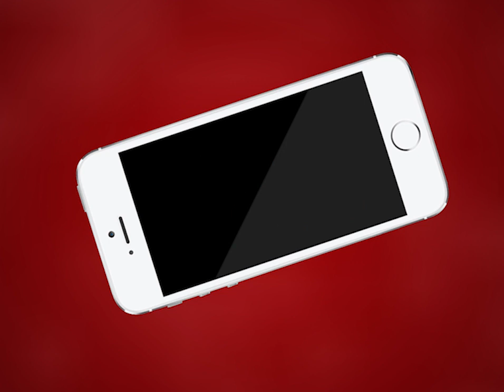Ajmer | बजाज फिनसर्व के ऑफिस में हुआ ब्याज पर विवाद | MTTV INDIA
बजाज फिनसर्व के ऑफिस में हुआ ब्याज पर विवाद
उपभोक्ता का आरोप गोल्ड लोन पर 1 प्रतिशत ब्याज के बजाय 1.70 प्रतिशत लिया जा रहा है ब्याज
कई उपभोक्ता लॉक डाउन की वजह से नहीं जमा करा पाए ब्याज की राशि
फाइनेंस कंपनी द्वारा नहीं दी जा रही किसी प्रकार की रियायत